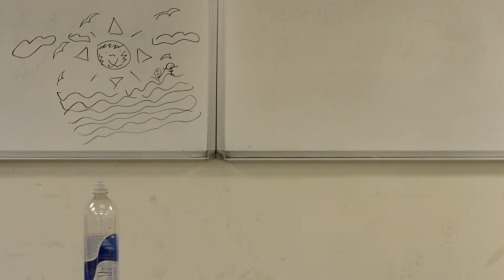Don't Judge (cover) - Trey Songz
yea we messed up but..Sain and DiVerze back again with another cover. this time we singing "Don't Judge" by Trey Songz. l HOPE YALL ENJOY!!! VIDEOS COMING EVERY TUESDAY !